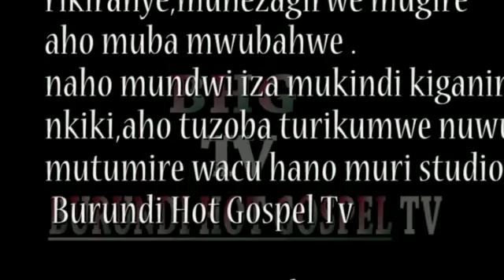Burundi Hot Gospel TV (BHG) Interview na Dudu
Iyi ni burundi Hot Gospel Tv ukaba ufise ikibazo canke icipfuzo carico cose wipfuza kubaza kuvyerekeye ibikorwa vya gospel na ba artist bo  muburundi tuboneka aha
Facebook page: burundi Hot Gospel Tv